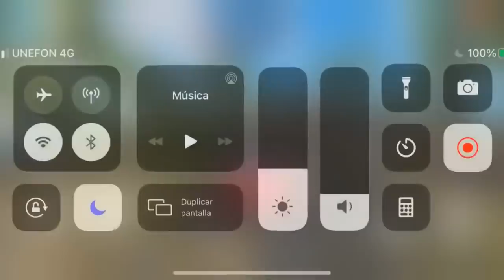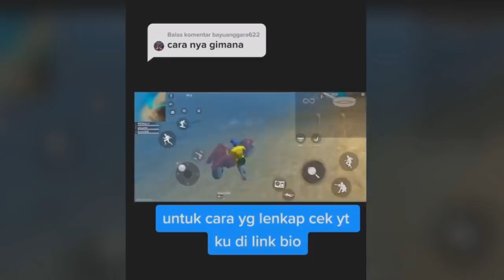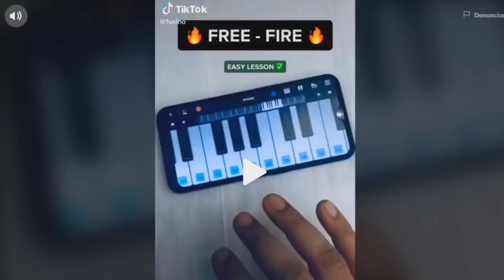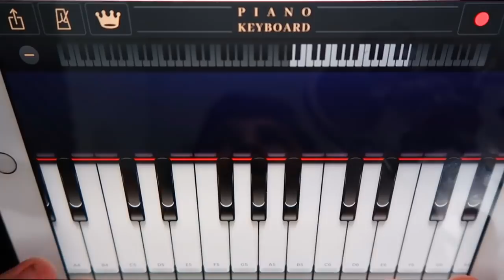PROBAMOS los TIKTOKS más VIRALES DE FREE FIRE ¿FUNCIONAN? 🤣😱 FREE FIRE TIKTOK #8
Un vídeo en el cual probamos los tiktoks mas virales de free fire momentos graciosos en Freefire

► ¡Sígueme!

► ¡Música!
• Intro! Random

► ¡Etiquetas!
MI NOVIA Y YO NOS ENFRENTAMOS A MACHIKA Y ANTRONIXX EN 2 VS 2 EN FREE FIRE | *Barbie y TheDonato*,  MIS amigos ELIGEN que me hace MI PRIMA por CADA KILL 🔥😈 ¿BESO POR KIILL? FREE FIRE, ¡MI AMIGA YURI REACCIONA a MI CUENTA MILLONARIA de FREE FIRE! +$300,000 pesos *exclusiva*, ESTO PUEDE SER EL FIN DE FREE FIRE... JAMAS LO HABIA VISTO.